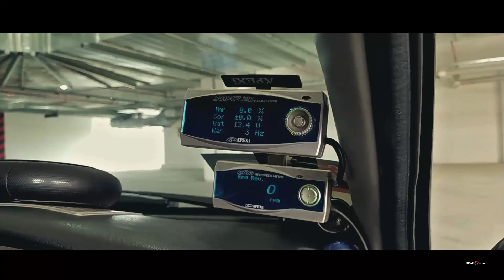Gear Pecah : Mitsubishi Evo 3 | SUPER BLACK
kali ni kita review sebuah kereta legen keluaran Mitsubishi iaitu sebuah Jentera Evo 3.. Macam macam ada pada kereta ini, jom saksikan bersama..

Gratiss gaisss...